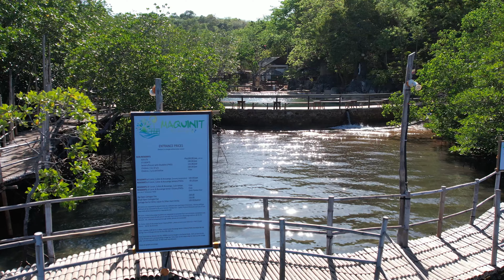Flying Above Coron and Busuanga (Watch in 4K)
TIMESTAMPS:
00:00 - Mt. Tapyas Summit (Coron Town Proper) & Coron Town Seafront.
02:01 - TAG Resort Hotel and areas near the hotel.
04:56 - Coron Town Seafront and Town Proper.
07:07 - Coron Town Proper at twilight (view from Mt. Tapyas summit).
07:47 - Siete Pecados & Maquinit Hotsprings
14:09 - Atwayan Beach & Malwawey Coral Garden
18:31 - CYC Beach
21:08 - Kayangan Lake (Hiking timelapse)
22:45 - Barracuda Lake
23:10 - Twin Lagoon, Barracuda Lake & Kayangan Lake (aerial views)
27:19 - Pass Island (Busuanga)
30:08 - Calauit Island (Northern Busuanga)
30:53 - Black Island (Busuanga)
42:07 - Mt. Tapyas Summit (Coron Town Proper)